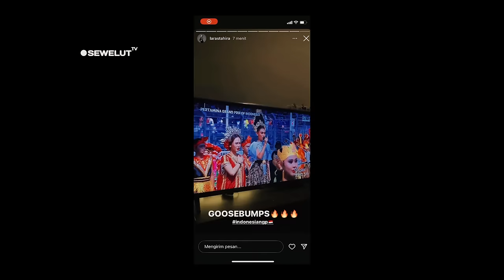BIKIN MERINDING ❗ MotoGP MANDALIKA BERHASIL MEMUKAU DUNIA DENGAN PENAMPILAN BUDAYANYA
Perhelatan MotoGP Mandalika hari ini Berlangsung meriah, pembukaan MotoGP mandalika pada Race terakhir menampilkan Tarian Khas Provinsi NTB. Penampilan ini menjadi ajang pengenalan budaya Indonesia kepada seluruh dunia. Penampilan tarian kolosal saat pembukaan Race terakhir di sirkuit mandalika ini juga di tonton Ratusan Juta pasang mata di seluruh dunia. Tarian ini menjadi agenda wajib di MotoGP Mandalika dan juga telah di persiapkan jauh-jauh hari oleh Pemerintah Provinsi Nusa Tenggara Barat (NTB) untuk memeriahkan perhelatan MotoGP di Mandalika.
Tak cuma tarian daerah Provinsi Nusa Tenggara Barat, namun juga Tarian dari daerah lain. Salah satunya Reyog Ponorogo juga di hadirkan untuk memeriahkan dan mengenalkan keragaman budaya Indonesia kepada dunia. Penampilan ini sengaja di tampilkan pada Pembukaan Race Terakhir di airkuit Mandalika ini agar dunia Tahu bahwa Indonesia memiliki keragaman budaya yang Luar biasa beragam.